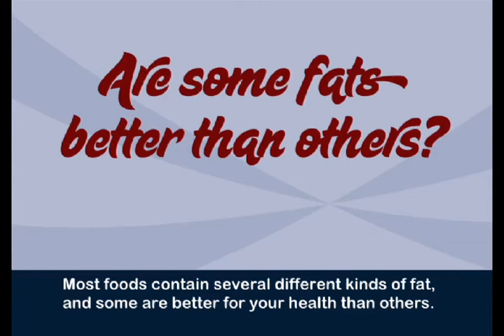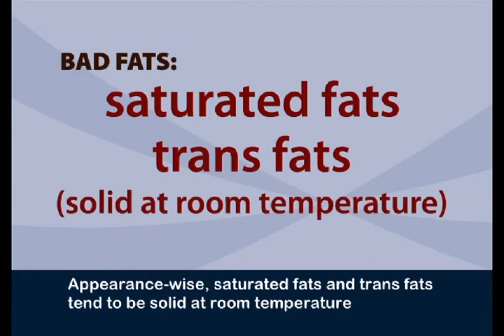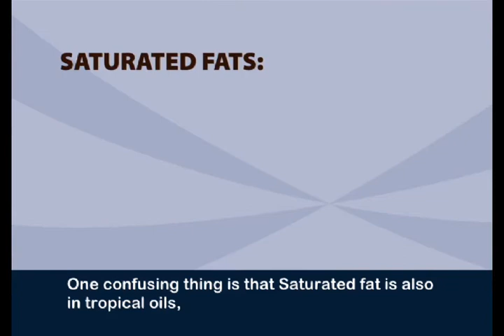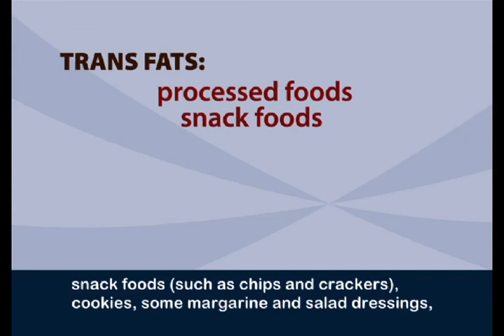Are Some Fats Better Than Others?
Monounsaturated and polyunsaturated fats are considered “good” fats, while saturated fats and trans-fats are unfavorable. Consider ways you can include healthy fats in your diet.